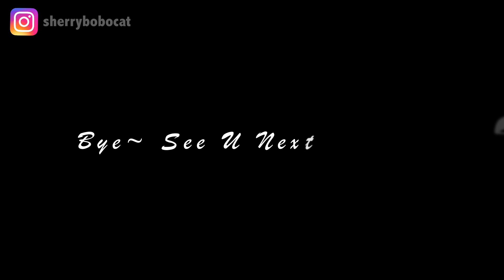Amouage 愛慕男女香不客觀心得 Part 3 Amouage Man/Woman Fragrances Review Part 3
0:00 開場
0:20 Interlude Black Iris Man 間奏曲黑鳶尾男香 by Pierre Negrin
1:43 Interlude Woman 間奏曲女香 by Karine Vinchon Spehner
3:29 Journey Man 香遇旅圖男香 by Pierre Negrin & Alberto Morillas
4:07 Journey Woman 香遇旅圖女香 by Pierre Negrin & Alberto Morillas
4:53 Jubilation XXV Man 月之詠嘆男香 by Bertrand Duchaufour
5:50 Jubilation 25 Woman 月之詠嘆女香 by Lucas Sieuzac
6:47 Lyric Man 薔薇魅語男香 by Daniel Visentin
7:48 Lyric Woman 薔薇魅語女香 by Daniel Maurel
8:49 Memoir Man 羽憶/回憶錄男香
10:11 Memoir Woman 羽憶/回憶錄女香